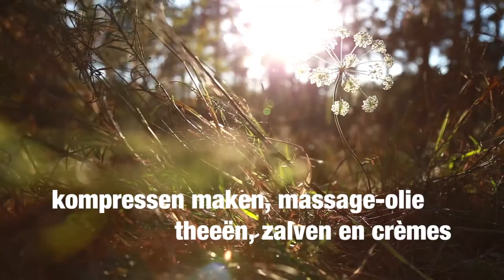Kruid in het zonnetje: de roos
(Earth Matters | door Saskia Nieboer en Arjan Bos) De roos is een bloem en geen kruid zou je zeggen. Het is niet zonder reden dat het toch een prominente plek heeft gekregen in dit programma. De diverse geneeskrachtige kwaliteiten zijn verrassend en dat geldt onverminderd voor zijn toepassingen.

Ooit van fruitleer gehoord? Of het gebruik van rozenblaadjes tegen verbranding? Een cake bakken met rozenbottelpitmeel? Dat en nog veel meer zie je in deze aflevering waarin de roos in het zonnetje staat.

Saskia laat je zien hoe je de geneeskracht van de roos eenvoudig en met smaak voor de gezondheid van je zelf en je familie in kunt zetten.

Op je gezondheid!

Saskia Nieboer en Arjan Bos